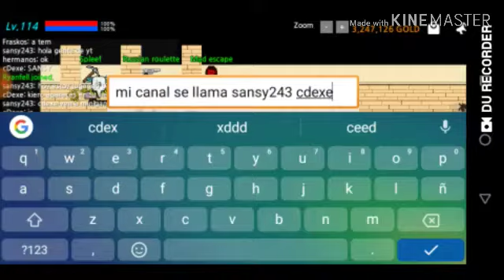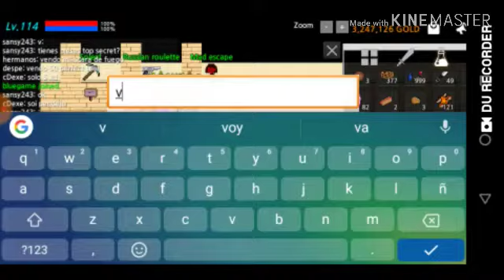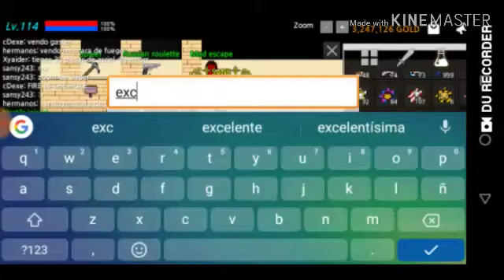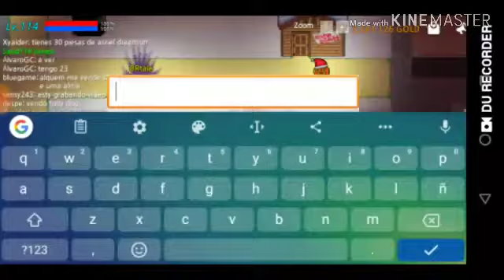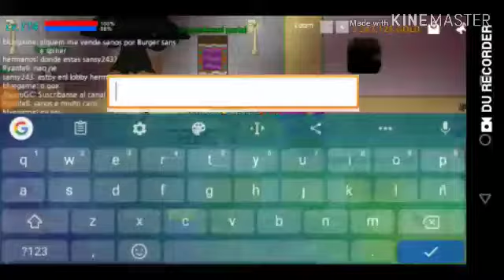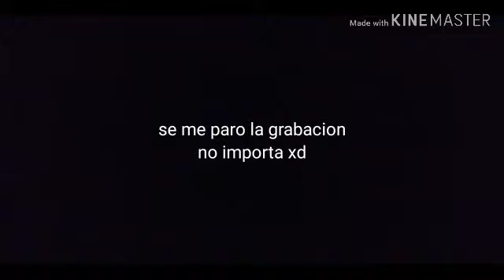Gameplay De deadtale 2 :vv